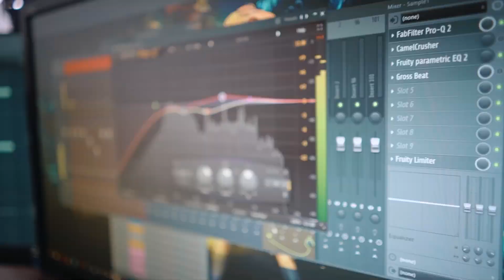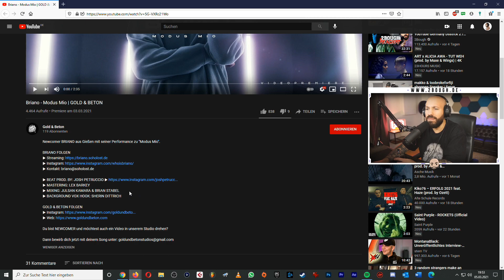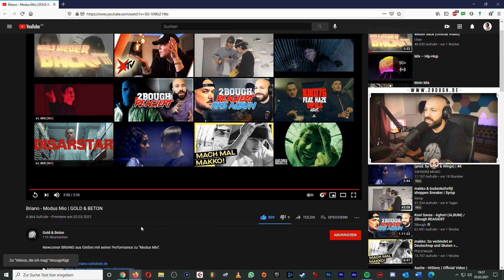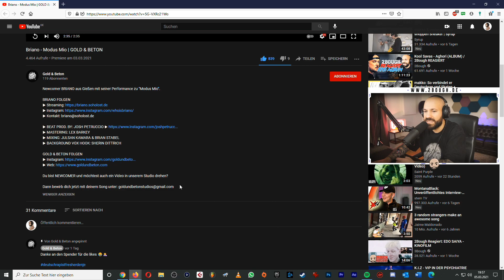2Bough REAGIERT: Geiles NEWCOMER Format / Briano - Modus Mio | GOLD & BETON